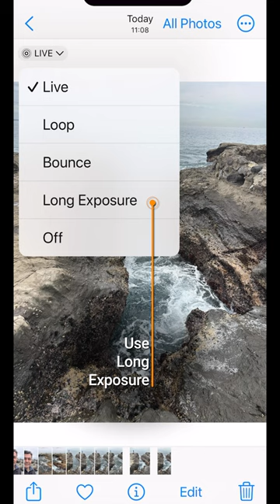Use LIVE PHOTO to get a cool long exposure effect very easily!